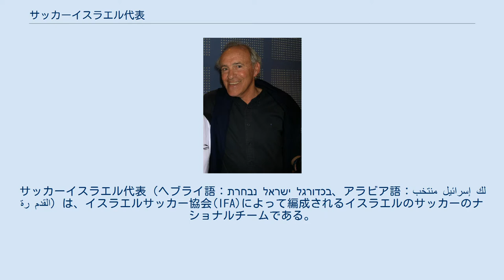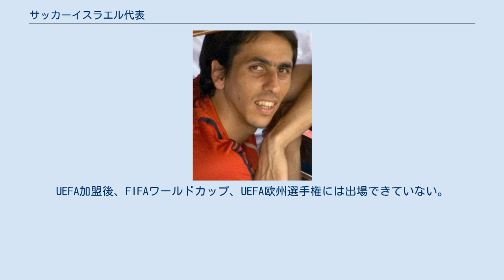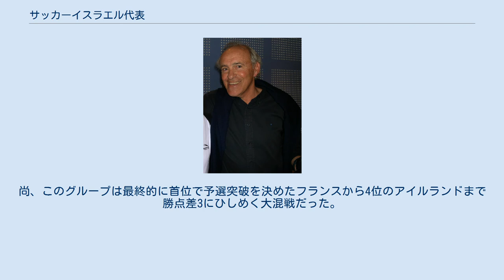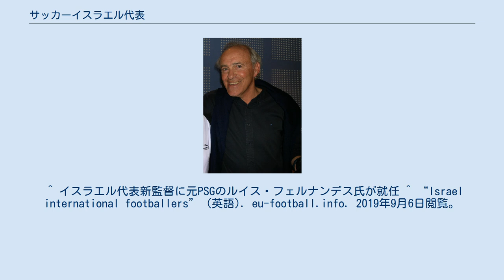サッカーイスラエル代表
サッカーイスラエル代表（ヘブライ語：נבחרת ישראל בכדורגל‎、アラビア語：منتخب إسرائيل لكرة القدم‎）は、イスラエルサッカー協会(IFA)によって編成されるイスラエルのサッカーのナショナルチームである。
 ホームスタジアムは2つある。
 1928年に前身となる委任統治パレスチナ代表チームが結成された。
このチームはユダヤ人選手で構成されており、アラブ人は参加していなかった。
 1954年第2回マニラアジア大会がきっかけで、大会中の1954年5月8日に他の12か国と共にアジアサッカー連盟(AFC)を設立したが、加盟はしなかった(なお、アジアサッカー連盟(AFC)は政治的配慮から現在もなお、イスラエルをAFC創設メンバーとしては認めていない)。
それから2年後の1956年にイスラエルサッカー協会はAFCに加盟し、1970年メキシコワールドカップにはアジア代表として出場した。
しかし、イスラエル＝アラブ紛争（パレスチナ問題及び中東戦争等）により周辺アラブ諸国との関係が悪化し、アラブ諸国（ほかにインドネシアや北朝鮮や中国）を中心としたボイコット（対戦拒否、大会参加拒否）が激化。
それにより、AFCに所属しながらも1972年よりAFCアジアカップへの出場を辞退せざるを得なくなった。
1973年10月6日に第四次中東戦争が起こると、もはや対戦不可能な状態に陥った。
 翌年のテヘランアジア大会サッカー競技にイスラエル代表は出場した。
大会では1次リーグ最終戦で日本を3-0で破り、2次リーグへ進出したが、2次リーグではクウェート、北朝鮮が対戦を拒否した。
結果的に、イスラエル代表はこの2つの不戦勝(2試合とも2-0でイスラエル勝利の扱い)とビルマ（現ミャンマー）戦の1-0での勝利で決勝まで勝ち上がることになった。
アリアメールスタジアム（現アザディ・スタジアム）に10万人の観衆を集めた決勝では開催国のイランと対戦し、30分にイランのアデルハンのシュートをイスラエルのDFシュムが自陣ゴールに蹴り込んでしまい、結局、このオウンゴールで0-1で敗れた（イランはアジア大会初優勝）。
結果的に、この試合がAFCとしての最後の試合となった。
 まだテヘランアジア大会期間中であったが、1974年9月14日にイランの首都テヘランでAFC総会が開催され、イスラエルの除名が決まった。
AFC除名以降、地域連盟未所属のまま、活動することになった。
 ワールドカップ予選においては1970年、1974年、1978年にはアジア・オセアニア枠へと組み込まれたが、いずれの予選のグループはアラブ諸国と同組とならず、さらに1970年大会のアジア・オセアニア予選と1978年大会のアジア・オセアニア予選はイスラエルと北朝鮮が同組となったが、北朝鮮は予選自体を棄権した。
1950年、1954年、1966年、1982年にはヨーロッパ枠に組み込まれ、その後オセアニアサッカー連盟（OFC）の暫定メンバーとなり、1986年、1990年にオセアニア予選に参加し、遠方への遠征を強いられることとなった。
1990年大会のオセアニア予選では、オセアニア代表としてコロンビアと大陸間プレーオフで対戦したが、2試合合計0-1で敗れ、オセアニア代表としての本大会出場はならなかった。
このためイスラエルサッカー協会は欧州サッカー連盟（UEFA）への加盟を希望していた。
これが認められて1992年よりUEFAに加盟している。
UEFA加盟後、FIFAワールドカップ、UEFA欧州選手権には出場できていない。
 UEFA欧州選手権出場に最も近づいたのは2000年大会で、予選6組に入りオーストリアを抑えグループ2位となりプレーオフへ進出した。
プレーオフではデンマークと対戦したが、第1戦0-5、第2戦0-3と2試合合計0-8で大敗し初出場はならなかった。
 2006年のFIFAW杯予選ではグループ4に入りフランスやスイスなどと同組となった。
最終的には、本大会に出場した1970年大会予選以来となる予選無敗(4勝6分)の成績を残しスイスと勝ち点で並んだが、直接対戦の成績でスイスが上回りグループ3位でプレーオフ進出はならなかった。
尚、このグループは最終的に首位で予選突破を決めたフランスから4位のアイルランドまで勝点差3にひしめく大混戦だった。
(フランス20、スイスとイスラエル18、アイルランド17) 最多出場選手の...